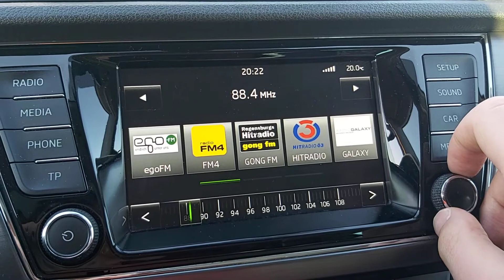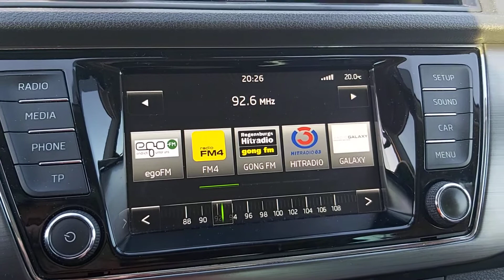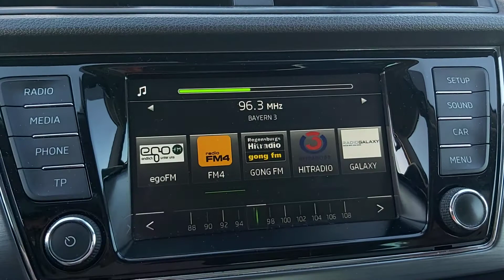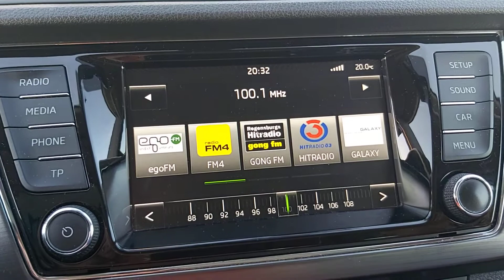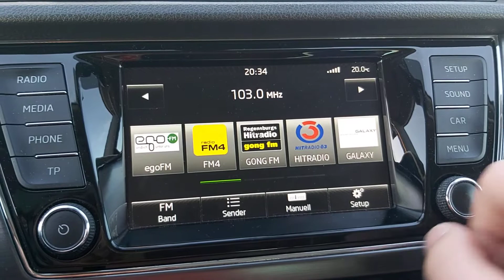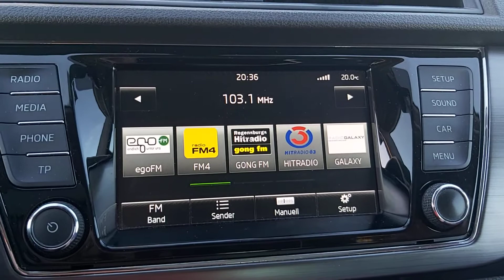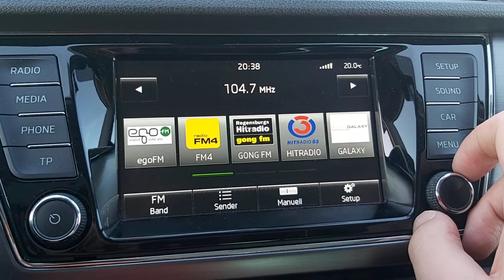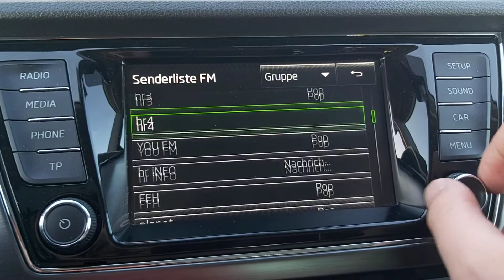UKW Bandscan am Köterberg am 21.6.2020